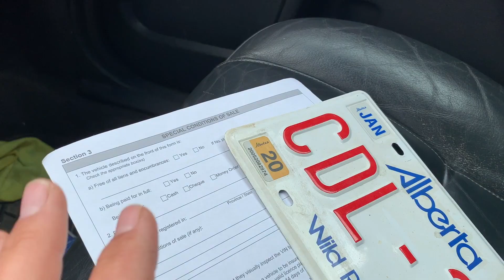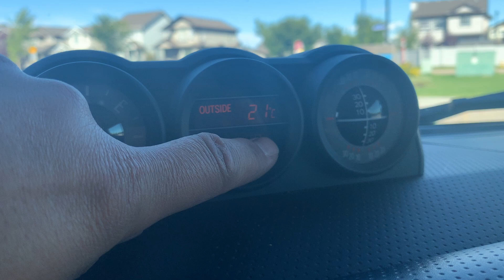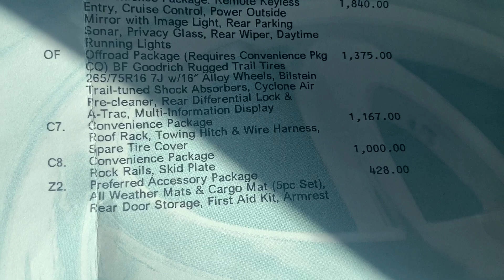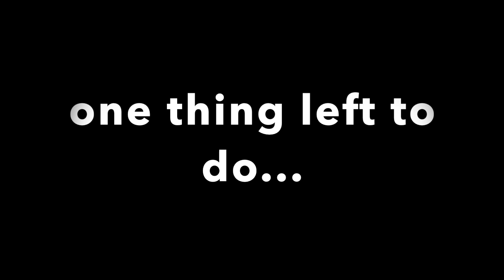What did 12 years of driving do to this FJ Cruiser? Road test and walkthrough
Today I go check out a reasonably Priced FJ Cruiser.
How did the last 12 years treat this off road machine? Short road test and walk through of this cool little beast!